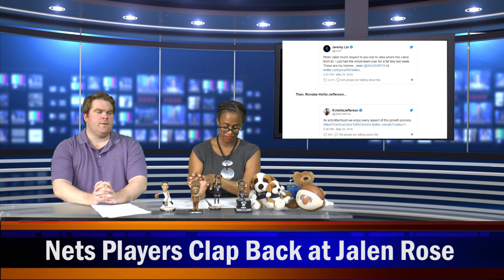JR Smith, Bryan Colangelo, Lakers, JJ Watt, Tristan Thompson & more | What’s The 411Sports | Ep. 111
--In this episode of What's The 411Sports, hosts Keisha Wilson and Mike McDonald, are talking about the NBA FINALS featuring the Golden State Warriors and the Cleveland Cavaliers; Bryan Colangelo's current employment woes with Philadelphia 76ers; eyes on the Lakers' potential offseason moves; JJ Watt, our Athlete of the Week; is Tristan Thompson on your list of Most Useless Cavaliers?; Brooklyn Nets players clap back at ESPN's Jalen Rose.